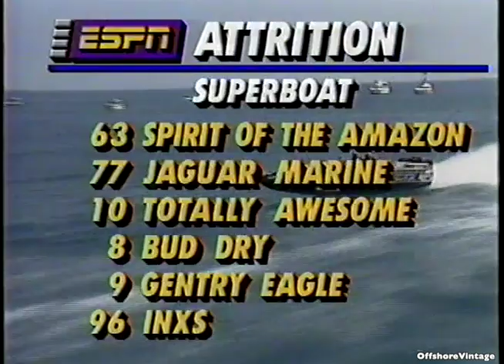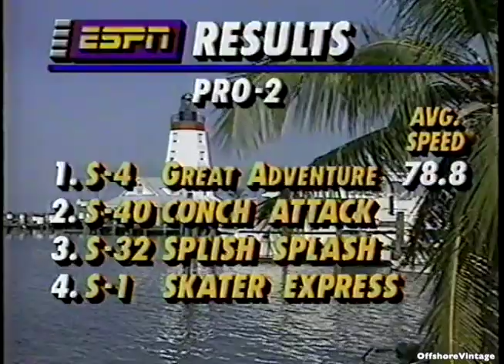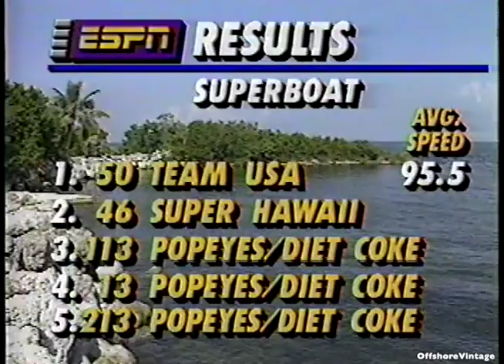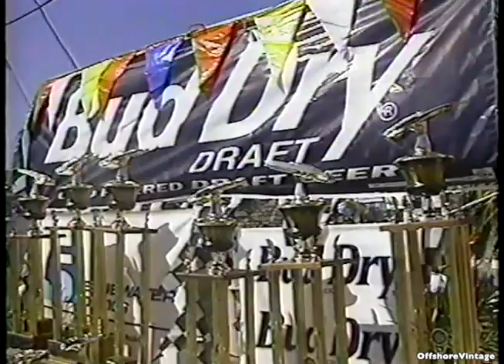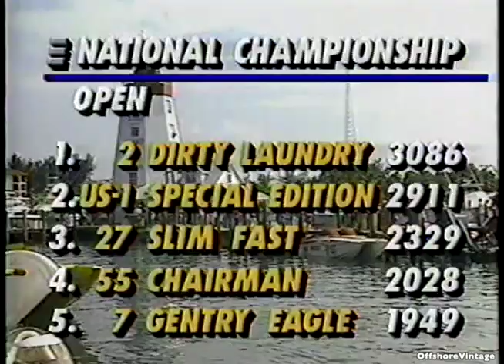1990 OPT Marathon FL offshore racing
1990 Offshore Professional Tour Marathon FL OPT